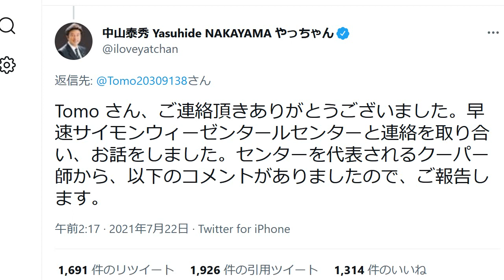小林賢太郎を解任 中山泰秀防衛副大臣がユダヤに通報